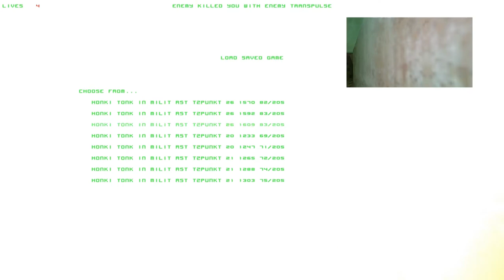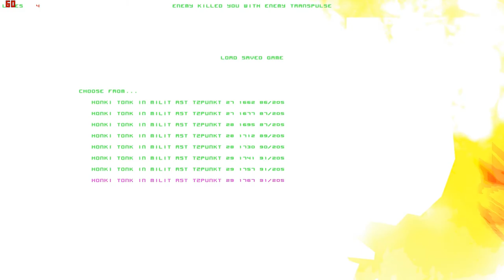Lets Play Forsaken (Total Mayhem) (Blind) 41 - Höret meine Tastatur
und ihre unglaubliche Weisheit.